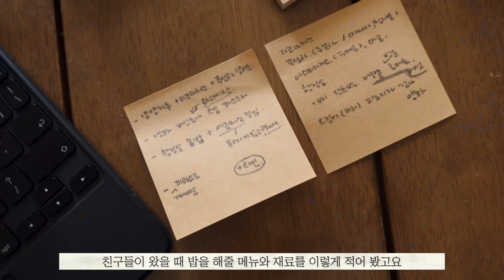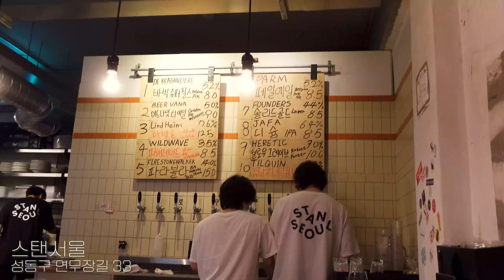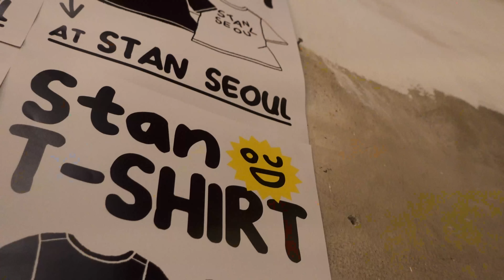무해한 일상에서 찾은 행복들💫 | 플로깅 | 바다 여행 | 독서 | 드립 커피 | 성수동 데이트 | 세사로그 ep.07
💡제가 입은 옷이 궁금하시다면?

안녕하세요!
세사로그로 다시 찾아온 명혜입니다😎

저는 일상 속에서
행복을 찾으려고 노력하는 편이에요~
영상에서 보여드린 것처럼
평소에는 남편과 소소한 데이트를 하고,
여행 갔을 때는 책을 읽고 쓰레기도 주우면서
무해한 하루를 보낸답니다!✨

이번 영상이 극세사분들에게
조금이나마 힐링이 되었으면 하네요💙

그럼 우리 또 봐요~!🖐